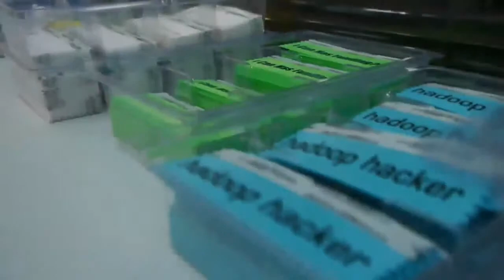Jeremy Howard | Strata Data Conference 2012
Jeremy Howard, Kaggle, with Jeff Kelly
With the tagline, “Data science as a sport,” Kaggle helps companies and government agencies, including NASA and Allstate Insurance, develop big data predictive analytical algorithms for a wide variety of data-dependent questions by creating contests and enlisting large numbers of independent data scientists worldwide to post entries.

Kaggle was inspired by the Netflix Prize, company President and Chief Scientist Jeremy Howard told Wikibon’s Jeff Kelly on a live webcast interview in The Cube at Strata 2012 (full video below). This was a $1 million prize created by Netflix for the best solution to improving its recommendation system that attracted about 50,000 entries and was mentioned several times in the N.Y. Times. The winning solution improved Netflix recommendation accuracy 300%.

    “We realized that this was actually a great way to design predictive modeling for all kinds of problems in science, industry, and government,” Howard said. “So we created a site that helps organizations design and run their own predictive modeling competitions. Rather than having a team of experts spend a year setting up your predictive modeling system, you just fill out a five-step wizard and create your competition.”

In an environment where demand runs very high for the comparatively few data scientists available, this makes predictive modeling available to organizations without the skills in-house. But Kaggle’s clients are not limited to those organizations.

For instance, its internal data scientists worked with domain experts at NASA to design a competition for the optimal method to predict identify of dark matter in the Universe from the huge amounts of raw data NASA has captured. The result of the competition was a methodology that improved dark matter mapping by three times. NASA has some of the best data scientists in the world, but they could not do what the 30,000 PhD-level data scientists that participate in Kaggle competitions accomplished in a few weeks.

Allstate Insurance, which has its own internal team of the world’s best actuaries, had Kaggle run a contest to find a better way to predict which drivers would be most likely to crash their car. The contest yielded a method that was three times as accurate as what Allstate had developed internally.

Kaggle contest winners have four primary characteristics, Howard said: openmindedness to new and sometimes oddball ideas, creativity and curiosity about what others are doing in the field, tenacity to stick to the problem even when someone else is ahead in the contest, and top data science skills.

He said that the attraction of this methodology is that it creates “a meritocracy outside the world of sports.

“We all believe in using data, rather than where someone went to school, who talks the loudest, or someone’s title in the organization, to drive decisions. It is a meritocracy in which the person or team with the best solution wins.”